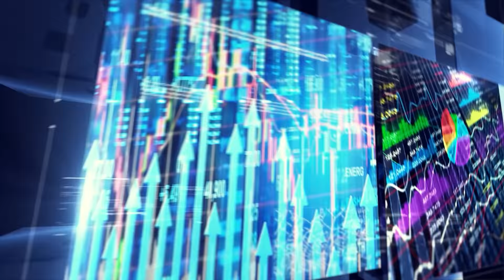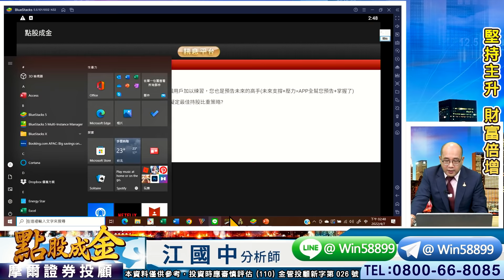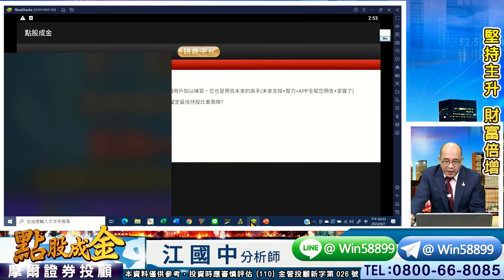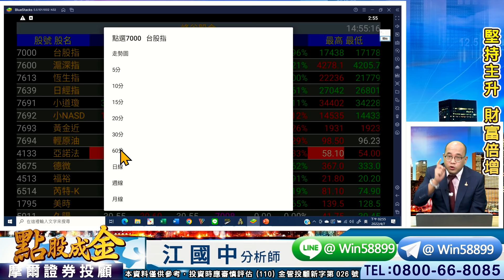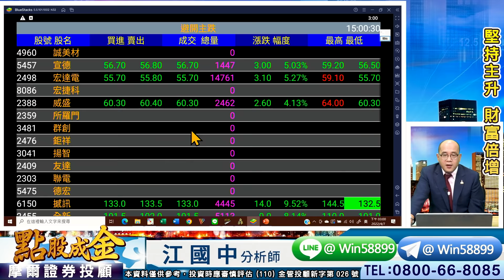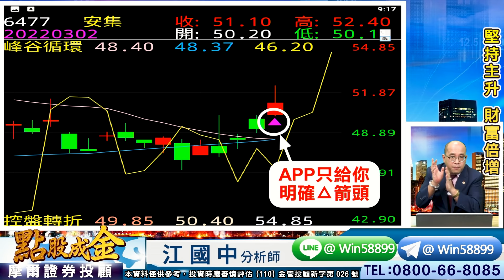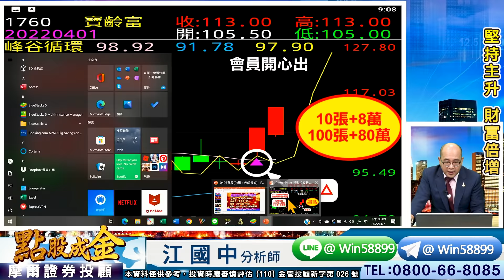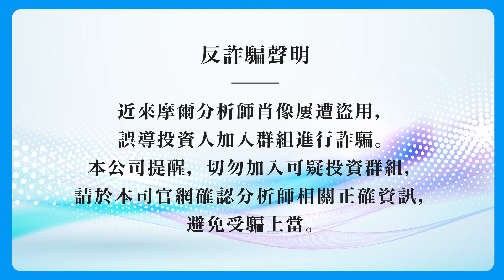2022.04.07【APP成就無限價值，燃燒自己照亮所有人，市場最強與最弱股票→APP全幫你篩選出來！亞諾法連續兩天漲停波段+42%、撼訊今天跌停】 點股成金江國中分析師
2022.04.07【APP成就無限價值，燃燒自己照亮所有人，市場最強與最弱股票→APP全幫你篩選出來！亞諾法連續兩天漲停波段+42%、撼訊今天跌停】 點股成金江國中分析師

①2/20+2/28最強戰報
　都預告可機率回測17179
　驚為天人神準無比

　大盤修正的同時間
　APP提供起漲△箭頭
　新鋼賺40% 中櫃賺40%

　3/2送大家的
　第一銅+安集=APP起漲△箭頭
　哇! 賺+22% 賺+17%

　APP起漲△箭頭
　每天9點15分APP自動完成選股
　把今天出現起漲△通知你
　簡單+輕鬆+明確
　史上最強的獲利方程式

②4/5最強戰報：美股周轉折扣3高
　月扣低+周扣高下
　當然會有周線黑K
　等下次周扣低
　江江戰報自然會幫大家做預告
　(有來免費索取戰報=都是幸福的見證者)

　江江節目免費的最強教學：
　台股江江獨家超強的【MACD雙戰法】
　柱狀體有翻紅+但雙線還沒翻紅
　所以需要時間打底
　但指數打底過程中
　真正的主升段飆股
　完全跟指數=沒有關係

　有本事→通通事先講
　親愛的粉絲→沒錯吧!
　跟著最強=您就最強+最幸福的贏家

③江江說過N次
　金虎年最低點=就是Q1
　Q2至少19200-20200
　那現在你要悲觀蝦米？

　今年Q4目標19200以上
　2大利空已經出盡
　好好把握賺暴利的機會囉💖🈵🈵